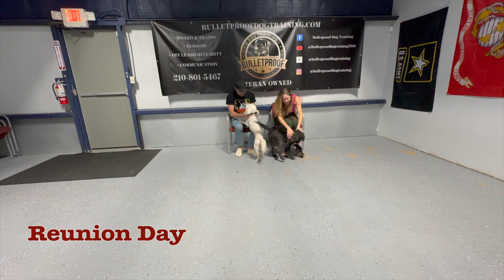Max's 15 Day Transformation | Miniature Poodle